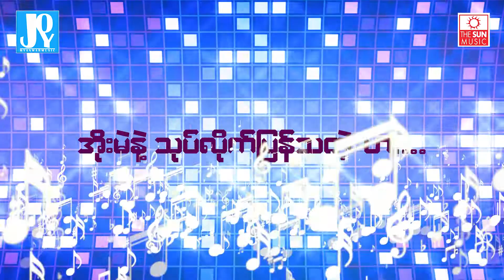ဒို့ရဲ့သင်္ကြန်ပွဲ _ ဗီဇ (Viza) _ ဒို႕ရဲ႕သၾကၤန္ပြဲ (2020)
⭕⭕⭕ မင်္ဂလာပါ ⭕⭕⭕
ဒို့ရဲ့သင်္ကြန်ပွဲ ."
တေးဆို - ဗီဇ (Viza)..//.. တေးရေး - ဂျစ်တူး

"ညညညည" စီးရီးထွက်ရှိထားတဲ့ ဗီဇ သီဆိုထားတဲ့ 2020 အတာသင်္ကြန်ပွဲ အတွက် သင်္ကြန်သီချင်းသစ်လေးတစ်ပုဒ်ကို The Sun Music Page မှရွေးချယ်တင်ဆက်လိုက်ပါတယ်..

ဒို့ရဲ့သင်္ကြန်ပွဲ
တေးရး - ဂျစ်တူး
တေးဆို - ဗီဇ (Viza)
ဲJOOX App တွင်လည်းဝင်ရောက်အားပေးနားဆင်နိုင်ပါပြီ...
ီDistribution - Joy Myanmar Music ...App Store...

②Top 5 Most Recent Videos